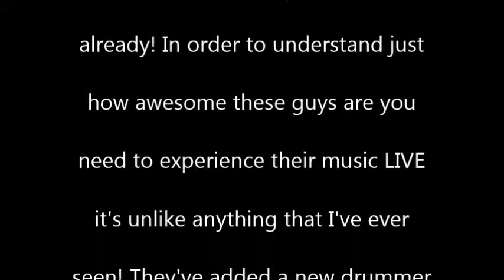Can't Move On- Last Bullet 10-12-13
Last Bullet performing LIVE at Sgt.Peppers in Aurora for the last night of their Locked and Loaded Tour! They put on one hell of a show!